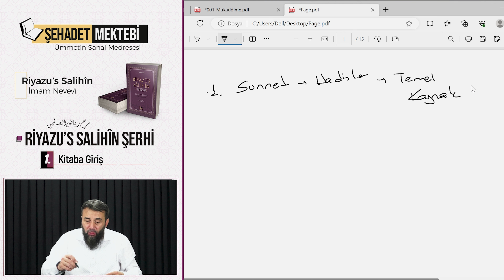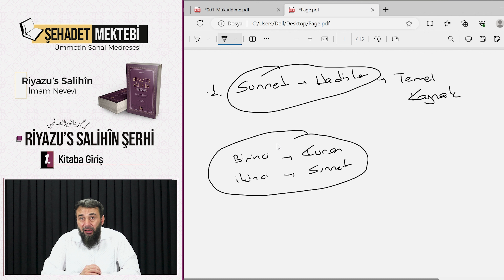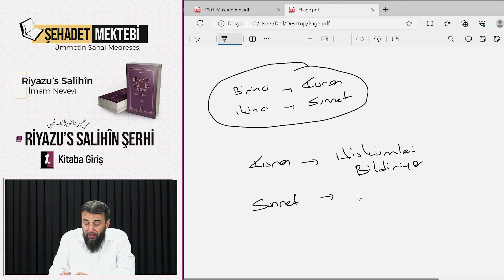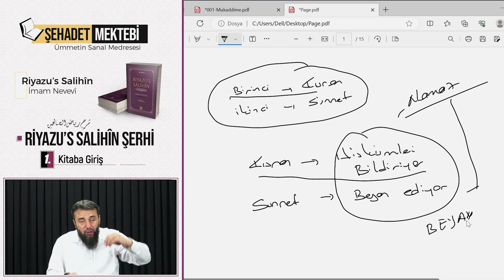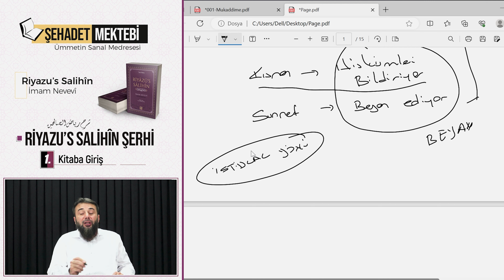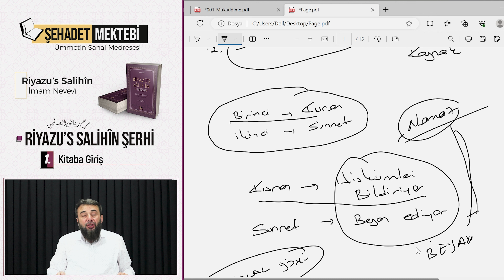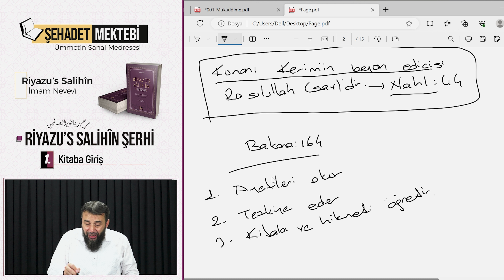Kur'an'ın Öğretmeni Kimdir? | Murat Gezenler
0:00 Hadisler Kur'an ile Birlikte Temel Kaynaktır
1:13 Bir Yanlış Anlaşılma...
Kur'an Bildirir, Sünnet ise Beyan Eder.
3:41 Kur'an-ı Kerim'in Beyan Edicisi Rasulullah (s)'dir. Bunun Delili Nahl 44 ve Al-i İmran* 164'tür
Nahl Suresi, 16/ 44. Ayet: Apaçık mucizeler ve kitaplarla (gönderildiler). İnsanlara, kendilerine indirileni açıklaman için ve düşünüp anlasınlar diye sana da bu Kur'an'ı indirdik.
Al-i İmran Suresi, 3/ 164. Ayet: Andolsun ki içlerinden, kendilerine Allah'ın âyetlerini okuyan, (kötülüklerden ve inkârdan) kendilerini temizleyen, kendilerine Kitap ve hikmeti öğreten bir Peygamber göndermekle Allah, müminlere büyük bir lütufta bulunmuştur. Halbuki daha önce onlar apaçık bir sapıklık içinde idiler.
8:20 Tıpkı Şunun Gibi...

adresimizde yayınlanan Riyazu's Salihin Şerhi 1. dersimizden alıntıdır.

Allah (svt) faydalı kılsın. Allahumme amin.

Şehadet Mektebi
"Dile Getirilen Şahitlik..."
Şehadet Mektebi Bir Şehadet Ekip Hizmetidir...